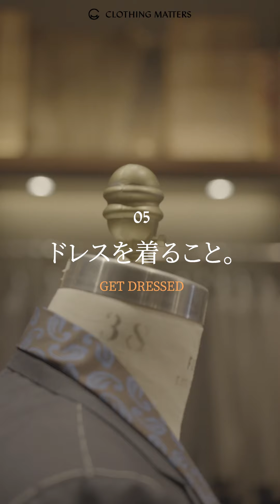CLOTHING MATTERS THE MOVIE：05 ドレスを着ること。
ドレスってかっこいいの先の話をしよう。ドレスを身に纏うことで……きっと周りからもポジティブな印象が得られるだろう。そのうちに自信が芽生え心地よさを感じることだろう。「こんなスーツをいつまでもかっこよく着続けられるような大人になりたい」とか「歳を重ねたらこんなスーツを着たい」と未来の自分に楽しみが生まれることだってある。マナーとしてのドレス、仕事着としてのドレス、お洒落を楽しむドレス。現代のドレスのカタチはさまざまだ。ドレスだって自分らしく。いつもの装いにドレスという選択肢を。ドレスを楽しもう。